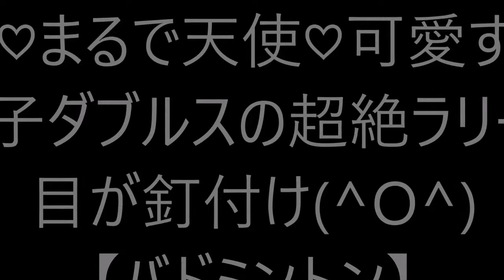【高橋・松友】 萌ぇ~♡まるで天使♡可愛すぎる女子ダブルスの超絶ラリーに目が釘付け(^O^) 【バドミントン】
高橋・松友ペアの可愛い魅力がたまらない♡
天使たちのスーパーラリー連続に萌え~♡♡♡
【高橋・松友ペア】

●　【バドミントン】これぞスーパーコンビネーション！女子ダブルス　高橋礼華×松友美佐紀